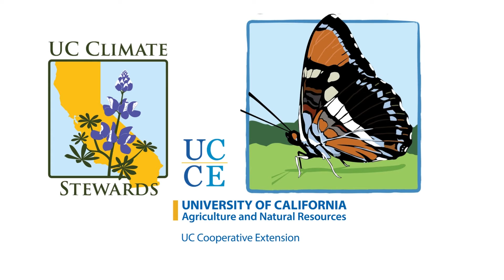Erika Granadino - CA Naturalistas PROMO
Muchos californianos están descubriendo las maravillas que ofrece la ecología de California a través de un programa creado por la División de Agricultura y Recursos Naturales de la Universidad de California.

Bajo la guía de instructores voluntarios, los naturalistas aprenden cómo preservar los recursos naturales que ofrece el estado.

Entérese más en el sitio calnat.ucanr.edu.